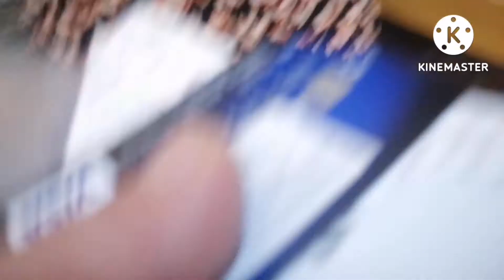EATING AT KOREAN RESTAURANT IN DOHA QATAR TOFU HOUSE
WE SET A DATE PARA MAGKITAKITS KAMI NG AMING MHA FRIENDS NA MATAGAL NA D NAGKIKITA